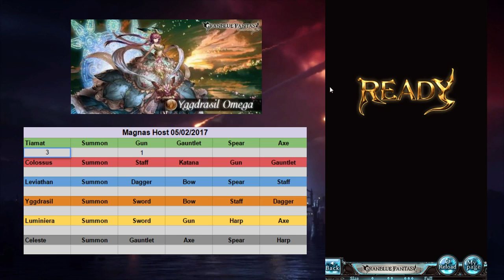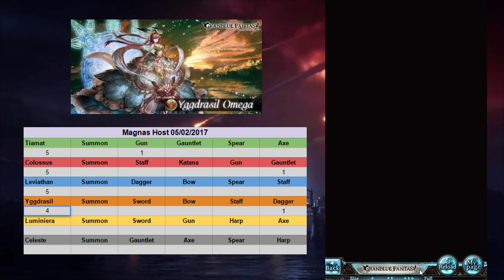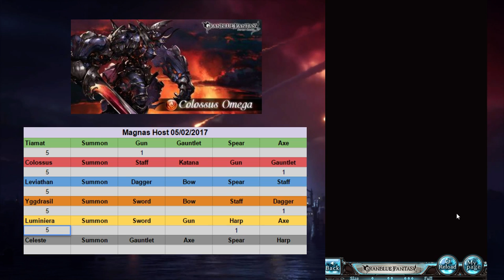Granblue Fantasy : Magnafest hosting 05/02/2017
Magnafest February 2017
I mainly use Warlock and Berserker for magnas
they provide tools that i need for faster clear
still.. its take me more than 1hr Orz..